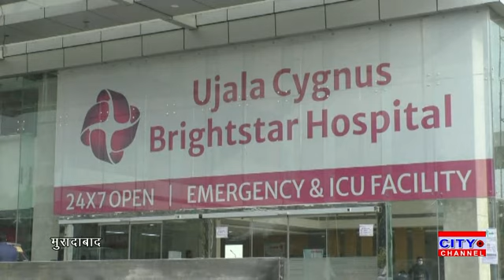मुरादाबाद में बेहतर चिकित्सा सुविधाओं के साथ उजाला सिग्नस ब्राइट स्टार हॉस्पिटल जनता के बीच